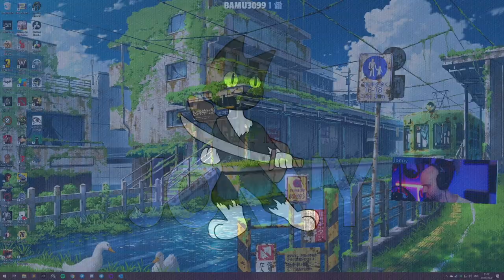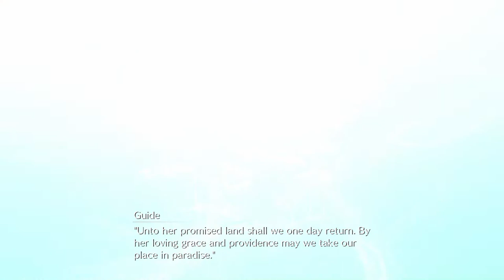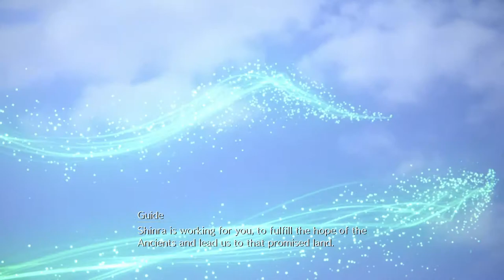FF7 REMAKE full game playthrough - Ep14 The AMAZING SHINRA building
Hope you enjoy my FF7 remake full game playthrough! The original Final Fantasy 7 was my first big RPG game ever, and I've lived with the music ever since. I can't express how much it means to me to be able to revisit that story in today's graphics, and I'm beyond excited to share this journey with you!

Catch me live on Twitch: MON & WED 7pm UK | SAT 2pm UK
More from me!